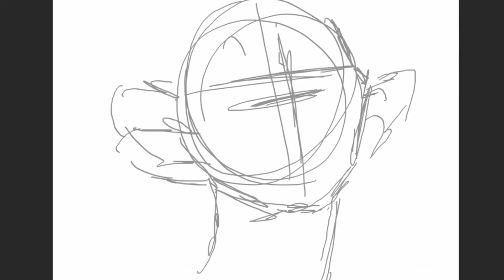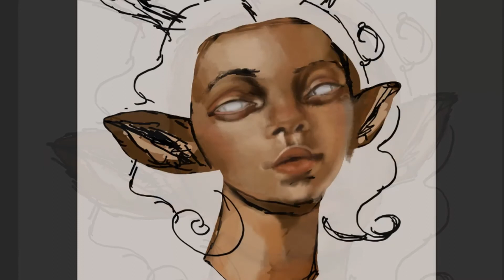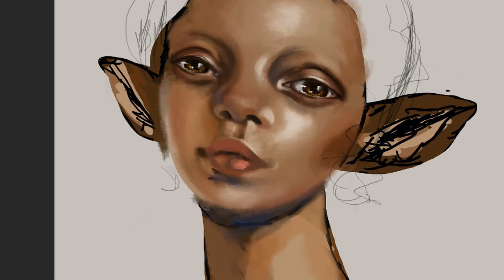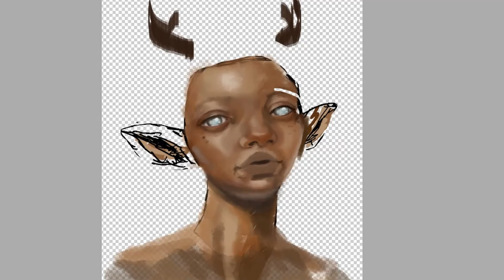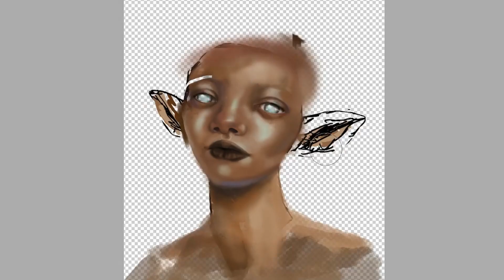Digital Painting Time-lapse | An Exicellent Example of a Terrible Work Flow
Hey! I have a some what wierd video for you today!
This painting did not end up where I thought it would at all, which is kind of how I tend to do things.

Sorry for my rambling, I've been working long shifts all weekend and feel a bit tired  -______-'